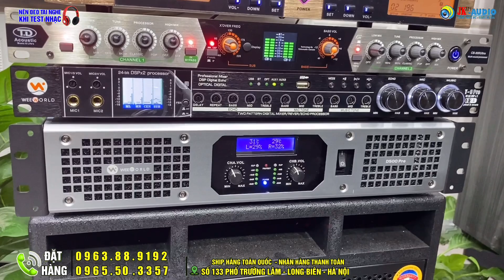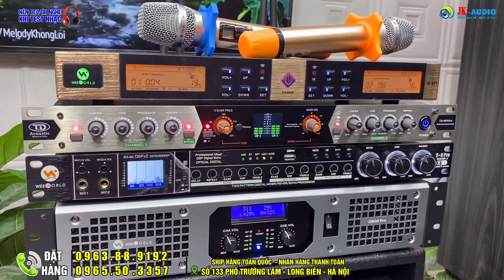GIAI TRÍ TẠI NHÀ VỚI BỘ SIÊU VIP CỦA ANH TUẤN / ĐÔNG ANH: 0963889192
Jkaudio-Âm Thanh Số - 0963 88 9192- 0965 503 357
© Nếu có bất cứ thắc mắc, khiếu nại nào về bản quyền hình ảnh cũng như âm nhạc có trong video, mong chủ sở hữu liên hệ trực tiếp với tôi qua địa chỉ Gmail: . Hoặc SĐT 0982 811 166 Tôi xin cảm ơn! Tôi sẽ xóa ngay sau khi nhận thông báo!